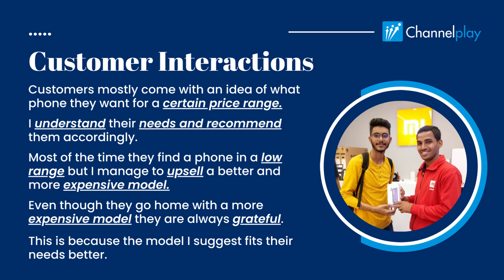The joy of sales | Channelplay Sales Promoter, Xiaomi